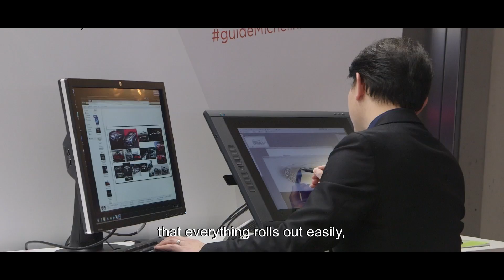Starry Ride - Episode 1 : chef Frédéric Anton (Le Pré Catelan restaurant)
Interview with chef Frédéric Anton from the two-star restaurant Le Pré Catelan, during the launch of the MICHELIN Guide France 2018.

Interview avec le chef Frédéric Anton du restaurant doublement étoilé Le Pré Catelan, lors du lancement du guide MICHELIN France 2018.